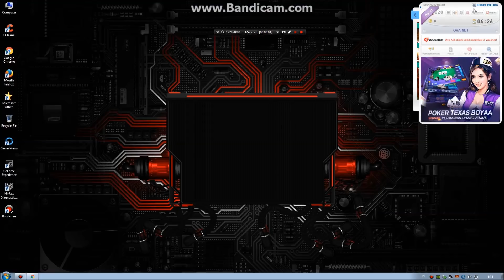WAR COMMANDER MAVS TEAM VS SECTOR 167 by CuyeK CapeK and Anatalion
MAVS TEAM VIZ SECTOR 167 by CuyeK_CapeK & Anatalion